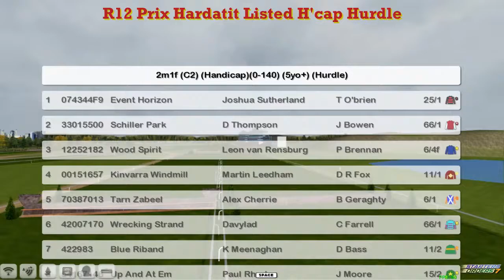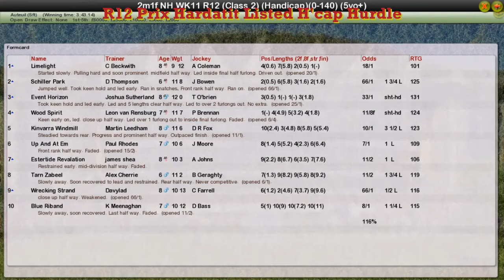NH WK13 R12 Prix Hardatit Listed H'cap Hurdle